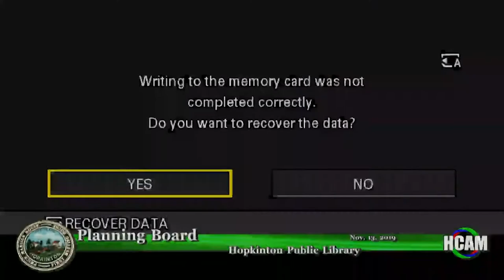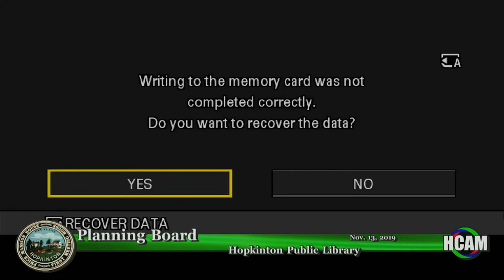Planning Board Meeting: November 13, 2019